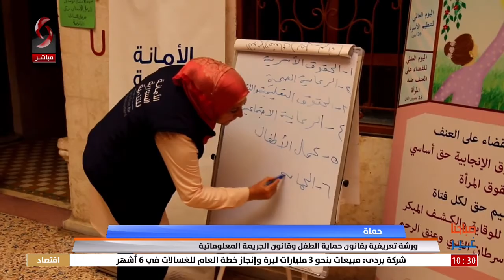حماة - ورشة تعريفية بقانون حماية الطفل وقانون الجريمة المعلوماتية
تقرير: حسام الشب - رشا خضور